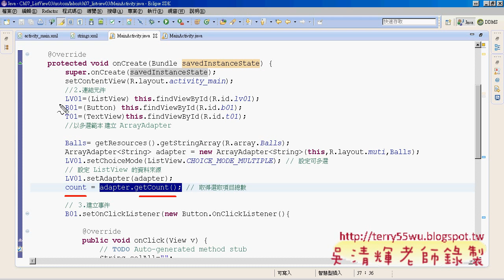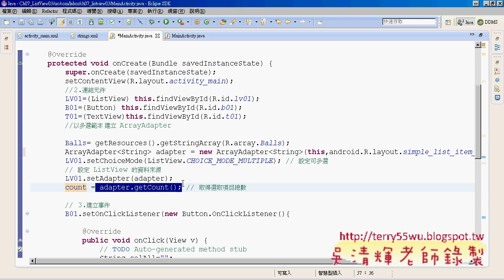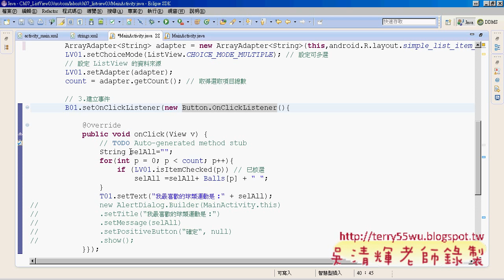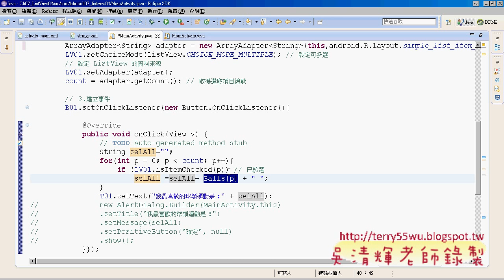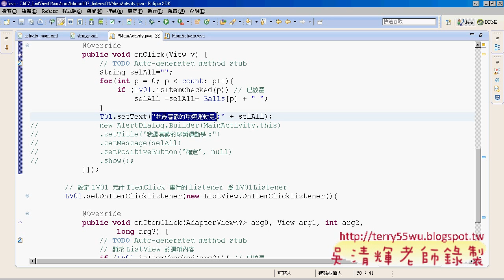09 ListView3程式按鈕事件說明